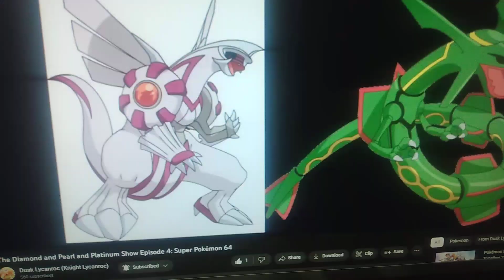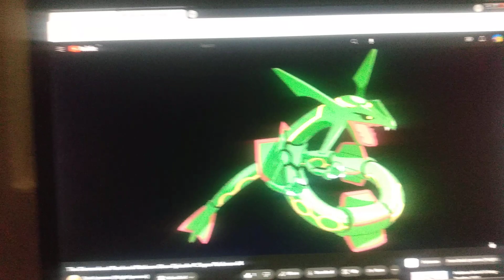Harriet, Chimchar, Reshiram & Boolosus Watch TD&P&PS Super Pokemon 64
In This Episode of The Diamond and Pearl and Platinum Show Watch Party Harriet, Chimchar, Reshiram & Boolosus Watch Super Pokemon 64
Even Featuring: Mario, Pikachu, Peach, Popplio, Yoshi, Litten, Raikou, Funky, Rayquaza, Eldstar, King Koopa, King Meowth, Queen Jessie, Queen Shroob, King Fawful, King Kyurem, King Dry Koopa, King James, Ichi, Dojo, Ni, Hip, Kooky, Bully, Kootie Pie, Latios, Red Yoshi, Mew, Mewtwo, Yellow Yoshi, Garchomp, Zapdos, Latias, Baby Mario, Cubchoo, Goomba, Bullet Bill, Shy Guy, Paratroopa, Ash, Brock, May, Gold Wario, and a lot more

Welcome To Our Official Tv Channel Of Magicmon

💥 Special Thanks! 💥
Canva.com For The 2d Thumbnails Profile Picture & banner
Kapwing.com For (Working Sometimes & Other Timers Being Lazy)
This Magical Tv channel is associated with The Magicmon Company & Mario Pikachu Project Nintendo This is a channel created for ENTERTAINMENT purposes only, characters featured in the Episodes are officially licensed and owned by The Magicmon Company & Mario Pikachu Project